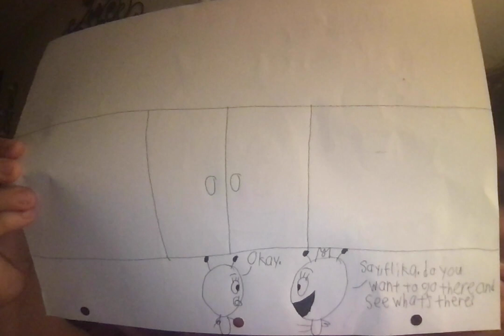if they went to the gate...